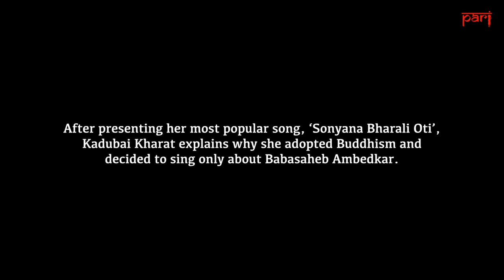Kadubai Kharat: ‘I got rid of superstitions’